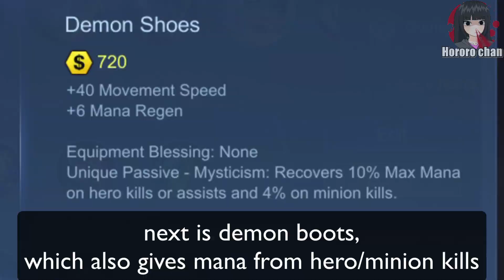ALICE EARLY GAME MANA PROBLEM SOLVED!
mana problem solved!
you can also get calamity reasper as usual.